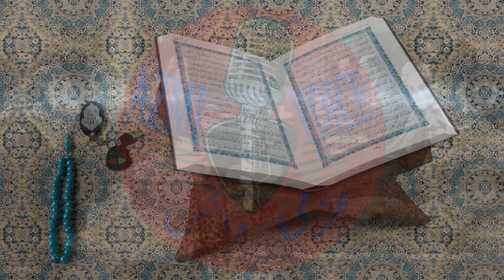Qari Abdul Basit Bin Abdul Samad RA Biography | Life Story Life History | Urdu Hindi | AZMI VOICE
Abdul-Basit ‘Abdel-Samad (1927 – 30 November 1988) (Arabic; عبد الباسط عبد الصمد),was an Egyptian Reciter ; Ebdul Basit) (reciter of the Qur'an)[citation needed]. The Qari had won three world Qira'at competitions in the early 1970s. ‘Abdus-Samad was one of the first huffaz to make commercial recordings of his recitations, and the first president of the Reciters' Union in Egypt.
In 1950, he went from Luxor to Cairo.

Abdul-Basit travelled extensively outside Egypt; in 1961, he recited at the Badshahi Masjid, in Lahore, Pakistan as well as reciting in one of the biggest Madrasa's in Bangladesh, Al-Jamiatul Ahlia Darul Ulum Moinul Islam in Chittagong. He visited Indonesia (1964/1965 ), Jakarta, and recited the Qur'an in that country's biggest Mosque.

He died of an illness, not due to an accident. Most sources claim he died in a car crash, which has been disproved. Seven days before his death, 'Abdus-Samad was admitted to one of the best hospitals in London. The exact date of his death has been confirmed to be on Wednesday, November 30, 1988, and he has been survived by his three sons (from oldest to the youngest): Yasir, Hisham, and Tariq. Following his father's footsteps, Yasir also became a Qari, but can never match the legacy of his father, who is widely believed to be one of the best Qaris ever.